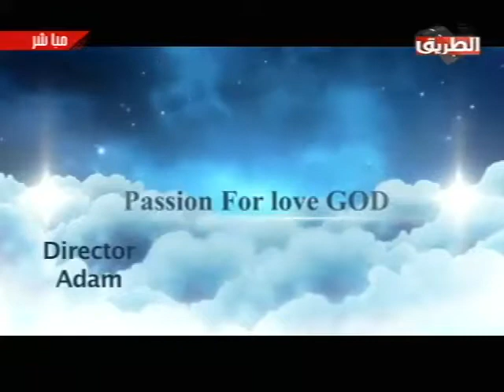مسحه وشفاء اكتوبر 24